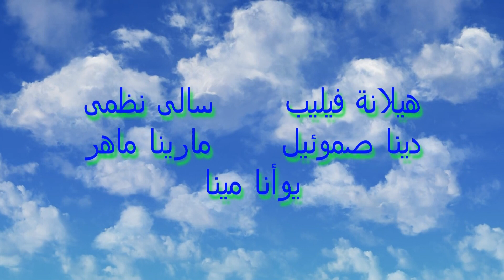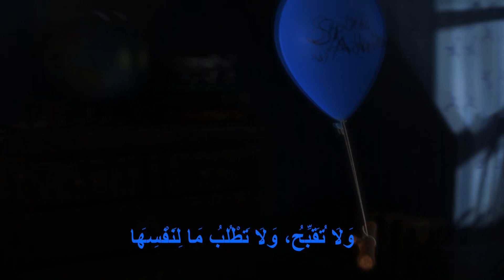المحبة تتانى و ترفق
ترنيمة المحبة و ترفق مع مشاهد من فيلم Up